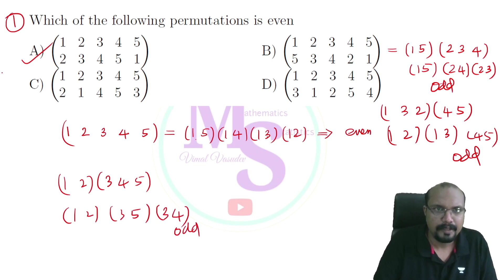Abstract Algebra - Group Theory-02 - Kerala State Eligibility Test (SET) Mathematics | PYQ'S Part 10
Abstract Algebra
Group Theory-02
Kerala State Eligibility Test (SET)
Mathematics
PYQ'S Part 10